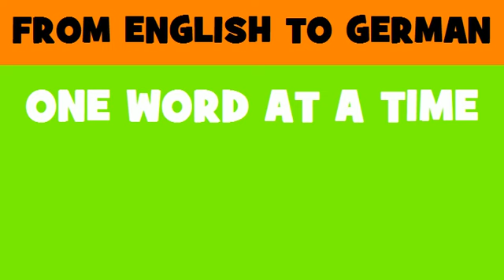DEUTSCH ENGLISCH = Pflanzenschutzrecht